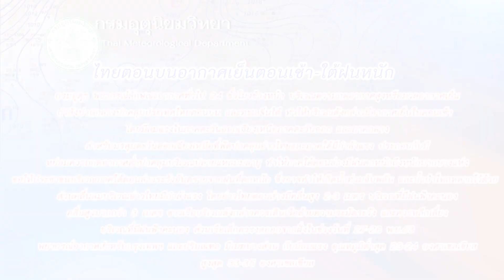ก้าวไกลชี้เจตนา"ไพบูลย์"ชัดไม่อยากแก้รธน. : เกาะสถานการณ์ 08.30 น.(27/11/63)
07.09 น.ก้าวไกลชี้เจตนา"ไพบูลย์"ชัดไม่อยากแก้รธน.
07.21 น.ทนายสิทธิ์ฯห่วงม.112ใช้ไม่ตรงเจตนารมณ์
07.38 น. ตลาดหุ้นนิวยอร์กปิดทำการวันขอบคุณพระเจ้า
07.52 น.ไทยตอนบนอากาศเย็นตอนเช้า-ใต้ฝนหนัก